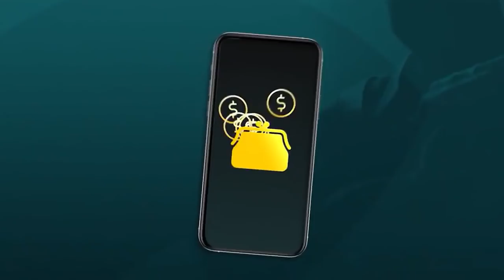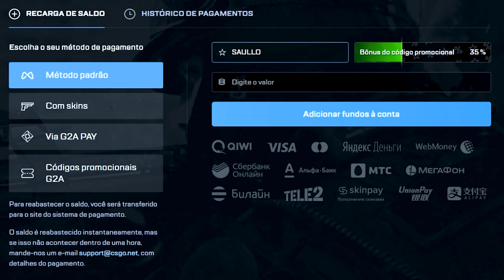Contrato de Troca com 5 FACAS no CSGO em busca da LUVA!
Tentei um contrato com 5 FACAS para ganhar uma LUVA!